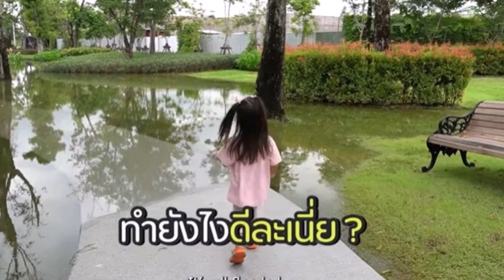เปิดภาพอาณาจักร 18 ไร่ “ป๊อก มาร์กี้” ย้ายมาอยู่ไม่ถึงปีน้ำท่วม!